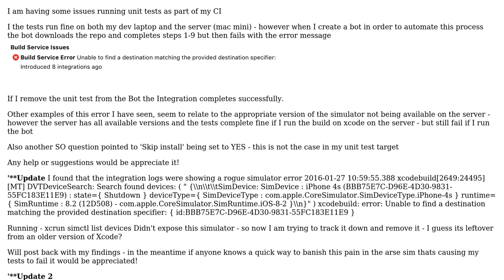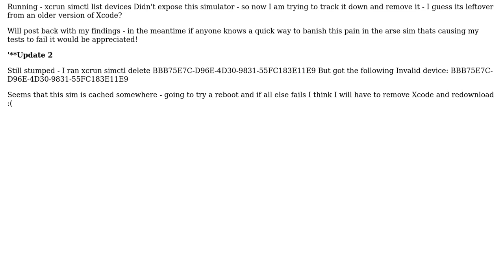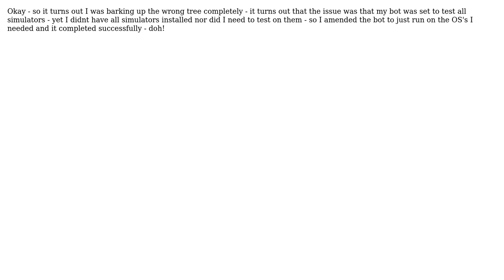Bot failing when unit tests included Xcode 7.2 (2 Solutions!!)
Bot failing when unit tests included Xcode 7.2

With thanks & praise to God, and with thanks to the many people who have made this project possible! | Content (except music & images) licensed under CC BY-SA | Music | Images & others | With thanks to user user499846 user Bill Chan and the Stack Exchange Network Trademarks are property of their respective owners. You are responsible for your own actions.